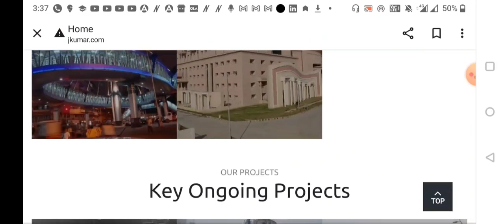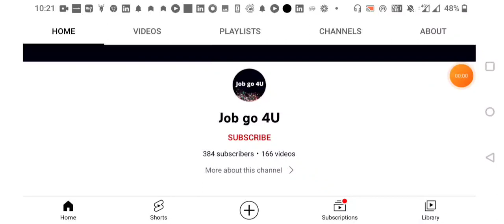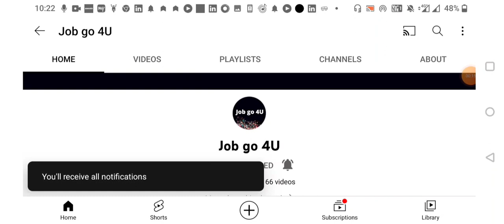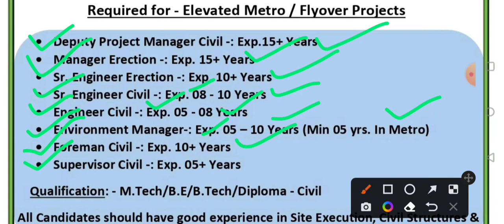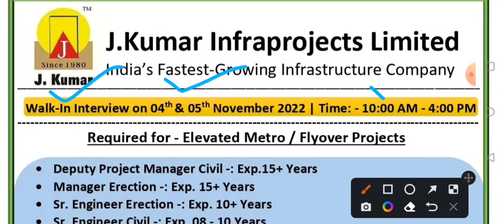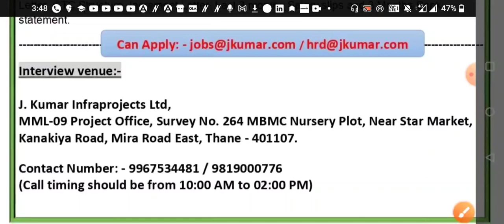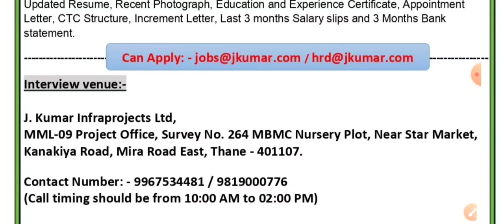J.KUMAR INFRASTRUCTURE LTD 2022 || WALK IN INTERVIEW || DEGREE/DIPLOMA || PERMANENT PRIVATE JOB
J.KUMAR HIRING FOR DEGREE & DIPLOMA

VIDEO CONTENT : -

TOPIC :  J.KUMAR HIRING FOR DEGREE & DIPLOMA

DESCRIPTION:
*Company Short Description
*Notification details
*Eligibility Criteria
*Educational Details
*Expected Salary